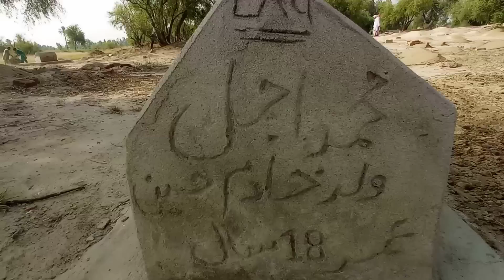Why Dadi jan going to her mother's HOME 🏡 ??